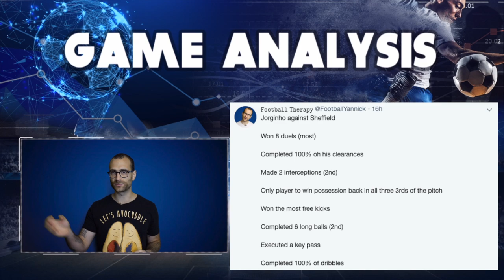Tammy Abraham's Thunder Stolen - Chelsea 2 - 2 Sheffield United - Match Review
Frank Lampard's Chelsea have fallen short once again in the Premier League at home to Sheffield United after a 2 -2 draw. It was not all doom and gloom though, Tammy Abraham had an excellent game and was able to pick up his second successive brace for the blues.

Lampard has a lot of defensive problems to asses over the international break, and the return of Rudiger, Loftus-cheek, Kante, Hudson-Odoi and Reece James cannot come soon enough.

I get into it all in today's match review.